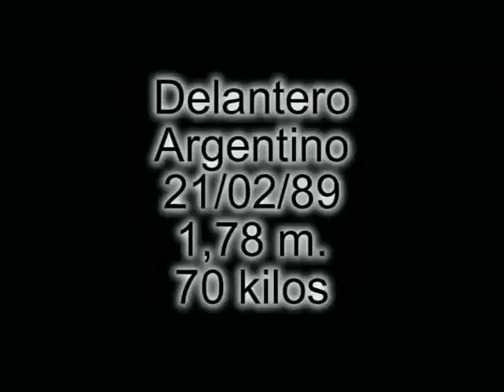Juan Neira compacto 1